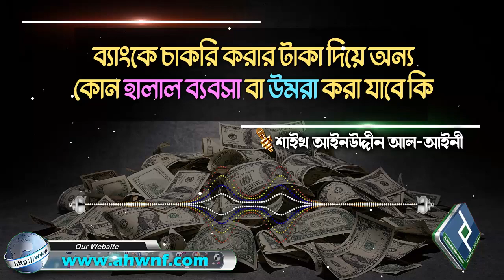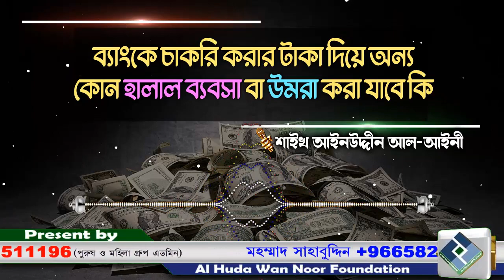ব্যাংকে চাকরি করার টাকা দিয়ে অন্য কোন হালাল ব্যবসা বা উমরা করা যাবে কি│শাইখ আইনউদ্দীন আল আইনী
Present by.
Al Huda Wan Noor Foundation
প্রশ্নঃ- ব্যাংকে চাকরি করার টাকা দিয়ে অন্য কোন হালাল ব্যবসা বা উমরা করা যাবে কি